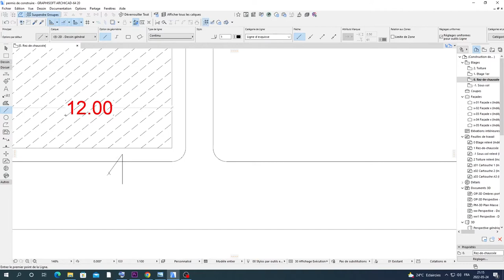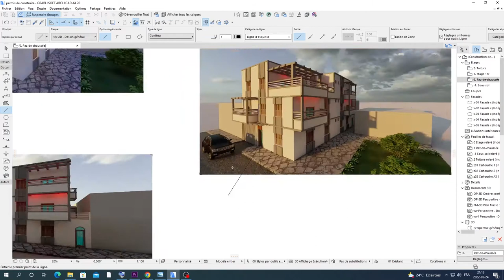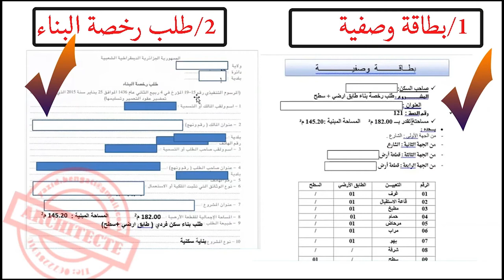كل ما يجب ان تعرفه على رخصة البناء .. permis de construire en Algérie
سم الله الرحمن الرحيم
اللهم صل وسلم وبارك على نبينا وحبيبنا محمد صلى الله عليه وسلم وعلى آله وصحبه أجمعين
مراحل و خطوات رخصة البناء
 بناء منزل جديد، لكننا لا نعرف من أين نبدأ. من أهم الخطوات إعداد ما يعرف برخصة البناء ثم الانتقال إلى مرحلة البناء الفعلي
للحصول على رخصة بناء، سوف نعتمد على القانون الجزائري ونحدد كل الملفات ذات الصلة في هذه المقالة. لتحضير الملف نلجأ لخدمات مهندس معماري
لطلب :
الملف الإداري:
مراجع رخصة التجزئة بالنسبة للبنايات المبرمجة على قطعة أرضية تقع ضمن تجزئة،
قرار السلطة المختصة الذي يرخص انشاء أو توسيع المؤسسات المصنفة،
شهادة قابلية الاستغلال بالنسبة للبنايات الواقعة ضمن أرض مجزئة برخصة تجزئة،
-ملف الهندسة المعمارية:
مخطط الموقع،
مخطط الكتلة،
التصاميم المختلفة للتوزيعات الداخلية لمختلف مستويات البناية والمحلات التقنية،
مذكرة تتضمن الكشف الوصفي والتقديري لأشغال و آجال الإنجاز،
الوثائق المكتوبة والبيانية التي تدل على البناء بحصص عند الاقتضاء.
لبرامج المستخدمة
ARCHICAD 24
Adobe Photoshop 2020
OBS Studio
animation lumion 11
المونتاج
Audacity
Adobe Premiere Pro 2020
لا تترددوا في الاتصال بنا
رقم الواتساب او الفايبر 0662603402
 صفحة الفيسبوك
المهندس يزيد بن قاطي